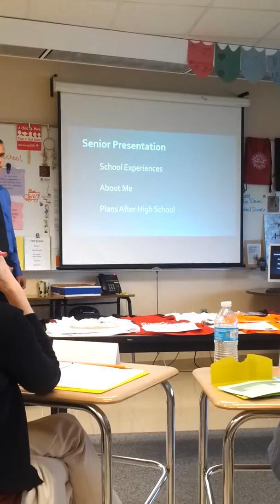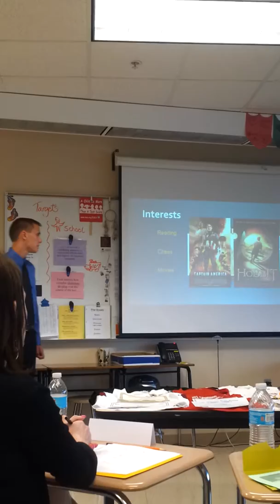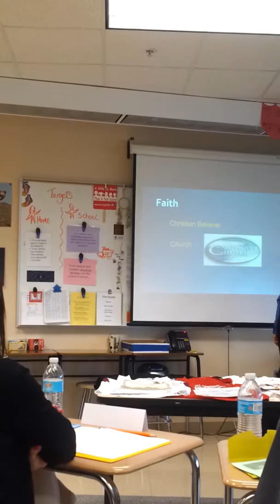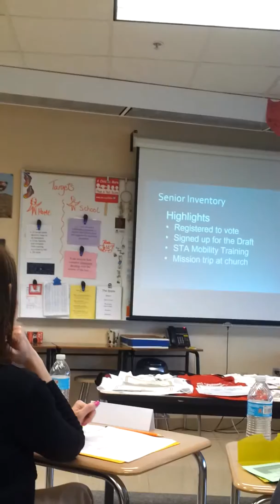Mike's senior project